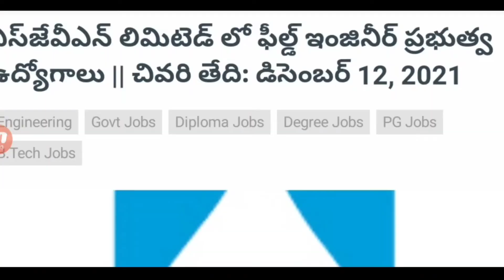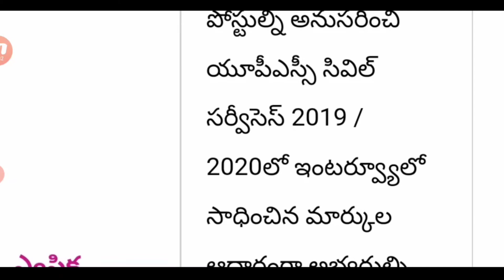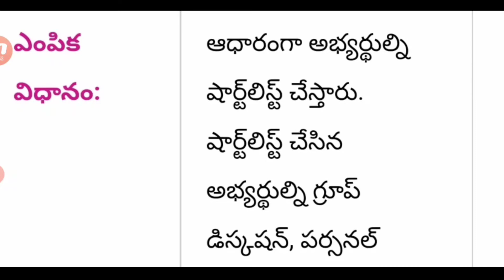కరెంట్ శాఖలో ఉద్యోగాలుSJVN Recruitment 2021 | SJVN Limited Recruitment 2021 | SJVN Limited Vacancy